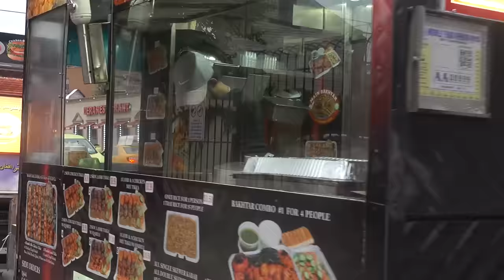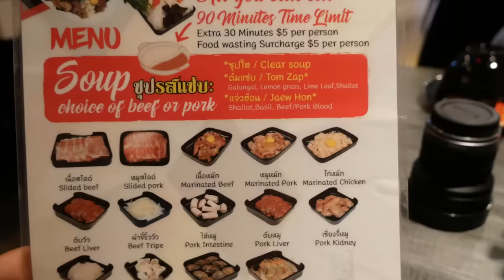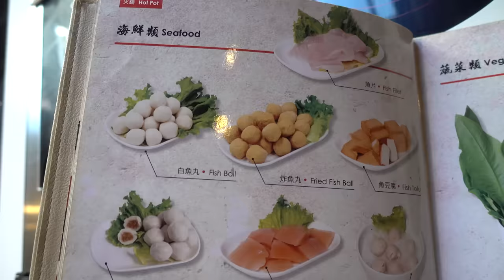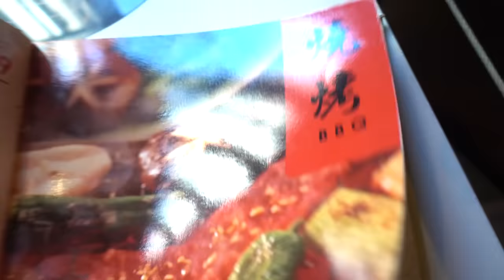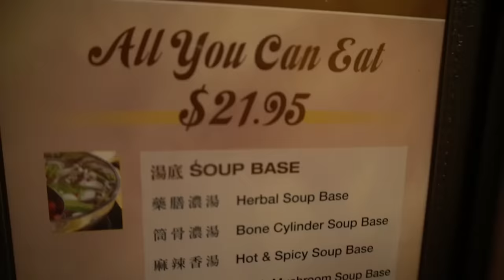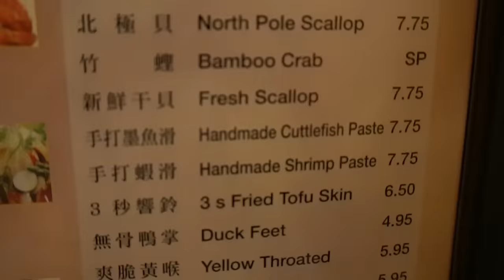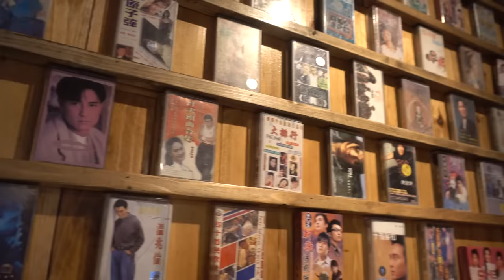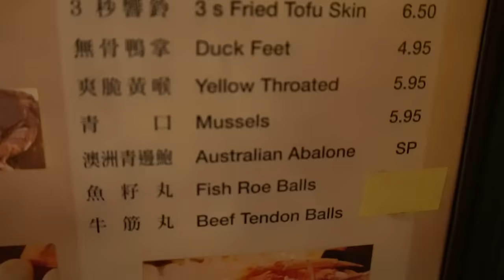All You Can Eat THAI Hot Pot Buffet! New York Hot Pot Tour Part 3!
Get ready for AYCE Hot Pot Part 3! In this round I went to more NYC locations as well as a Thai style hot pot buffet! Enjoy!
**LOOK OUT for my HOMEMADE Hot Pot recipe on our cooking channel!